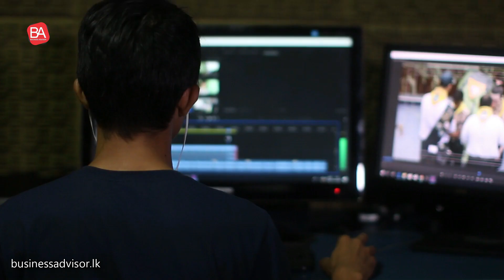Register your Online Business | Online Business එකක් Register කරන විදිහ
Our contact numbers - 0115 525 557 / 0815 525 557